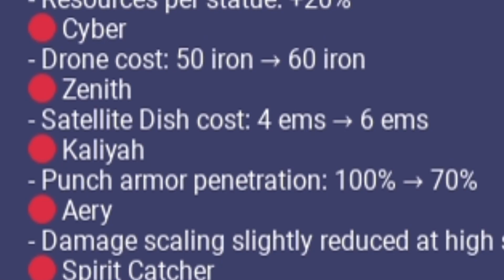Why Kaliyah Keeps Getting NERFED… (Roblox Bedwars)